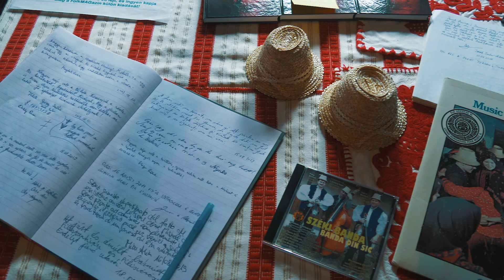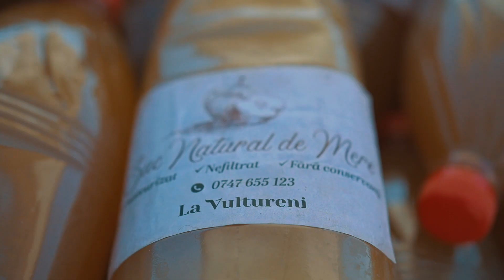Clip de promovare Cluj, Ținutul Fluturelui Albastru